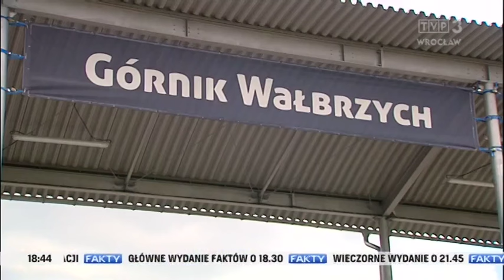Górnik Wałbrzych w TVP3 Wrocław powalczy o II ligę, „Fakty” 14.06.2016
W środę, 15 czerwca, o godz. 19.00 w TVP3 Wrocław i na transmisja meczu Polonia Warszawa – Górnik Wałbrzych! SZCZEGÓŁY

Piłkarska Europa żyje mistrzostwami Europy, piłkarska Ameryka – Copa America, a piłkarski Wałbrzych – batalią o awans do polskiej drugiej ligi. Miejscowy Górnik wyjechał do Warszawy na decydujący mecz z Polonią. Awans byłby sukcesem, czego nie zmienia fakt, że druga liga to tak naprawdę liga trzecia.

NA ŻYWO STREAM TRANSMISJA ONLINE REWANŻ BARAŻ